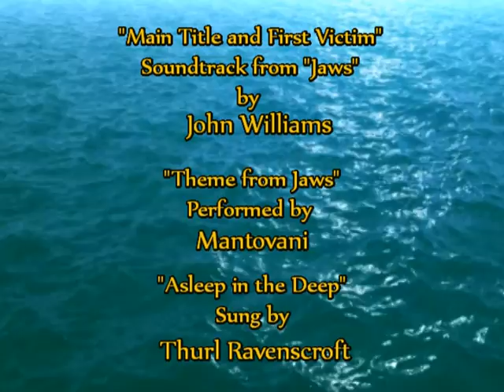Rapture of the Depths -- Fish, Dolphins, Manta, Seahorses, Sunken Ship & More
Wonders of the deep set to the ethereal music of "Aquarium" by Camille Saint-Saëns from "The Carnival of the Animals". Also includes excerpts from "La Péri" by Paul Dukas, the "Theme from Jaws" by John Williams, and "Asleep In The Deep" sung by Thurl Ravenscroft.